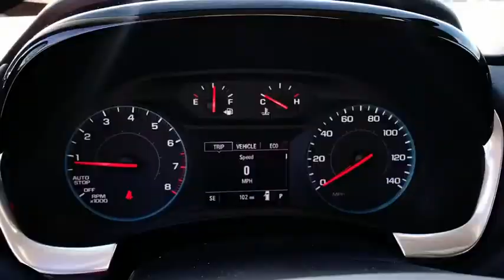2020 Chevrolet Traverse near me Milford, Mendon, Worcester, Framingham MA, Providence, RI S120255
Black Metallic New 2020 Chevrolet Traverse available near me in Milford, Massachusetts at Imperial Chevrolet. Servicing the Mendon, Worcester, Framingham MA, Providence, RI area.

Imperial Chevrolet
18 Uxbridge Rd

3rd Row Seat, Back-Up Camera, Bluetooth, TRANSMISSION, 9-SPEED AUTOMATIC, AUDIO SYSTEM, CHEVROLET INFOTAINMENT.. ENGINE, 3.6L V6, SIDI, VVT, Rear Air, All Wheel Drive, Alloy Wheels. MOSAIC BLACK METALLIC exterior and JET BLACK interior, LS trim. FUEL EFFICIENT 25 MPG Hwy/17 MPG City! Warranty 5 yrs/60k Miles - Drivetrain Warranty; brbrbrbrKEY FEATURES INCLUDEbrbrThird Row Seat, All Wheel Drive, Rear Air, Back-Up Camera, Bluetooth Keyless Entry, Privacy Glass, Steering Wheel Controls, Child Safety Locks, Alarm. brbrbrbrOPTION PACKAGESbrbrTRANSMISSION, 9-SPEED AUTOMATIC (STD), ENGINE, 3.6L V6, SIDI, VVT (310 hp [232.0 kW] @ 6800 rpm, 266 lb-ft of torque [361 N-m] @ 2800 rpm) (STD), AUDIO SYSTEM, CHEVROLET INFOTAINMENT 3 SYSTEM 7 diagonal color touchscreen, AM/FM stereo. Additional features for compatible phones include: Bluetooth audio streaming for 2 active devices, voice command pass-through to phone, Apple CarPlay and Android Auto capable (STD). Chevrolet LS with MOSAIC BLACK METALLIC exterior and JET BLACK interior features a V6 Cylinder Engine with 310 HP at 6800 RPM*. brbrbrbrEXPERTS CONCLUDEbrbrGreat Gas Mileage: 25 MPG Hwy. brbrbrbr.brbrThe Buy For Price reflects all applicable manufacturer rebates and/or incentives (not all will qualify) and is based on retail purchase with additional dealer discounts including a $1,000 Imperial Trade Assistance Bonus for qualifying 2010 or newer trades. Our specials are available exclusively through our phone and internet department. Price subject to change if manufacturer rebates change. Lease, business and fleet acquisitions may result in a different pricing and rebate structure. Price does not include tax, title, registration, and documentation fee or other applicable fees. Vehicle must be paid in full and take same day delivery from dealer stock. No wholesalers or dealers. Call or email our phone and internet team for the most current rebate information and Imperial discounts. Our price online is for our market area only. Price cannot be combined with any other discounts or promotions. Not responsible for typographical or pricing errors. May include vehicle demonstrators. StockPrice does not include tax, title, registration, documentation fee or other applicable fees, and includes our Imperial Trade Assistance Bonus of $1,000 for qualifying 2010 or newer retailable trades. To receive advertised promotional price, the vehicle must be paid in full and take same day delivery from dealer stock. Call or email our phone and internet team for the most current rebate information and Imperial discounts. Price cannot be combined with any other discounts or promotions and is subject to change based on market value at any time without notice, customer must mention promo code in order to qualify for internet special discount. The information contained herein is deemed reliable but not guaranteed, dealer not responsible for any misprint involving the price or description of the vehicle, it's the sole responsibility of buyer to physically inspect and verify such information prior to purchasing. Transparency is our goal. NO WHOLESALERS OR DEALERS! brbr MORE ABOUT US: Imperial Cars Purchase With Confidence: 1) Free Car Fax Vehicle History Report Available For All Of Our Vehicles Online. 2) Imperial Certified All used cars go through a Rigorous 125-Point Vehicle Inspection. 3) Bottom Line Pricing 4) 5 Day or 200 Mile Exchange Program for Your Total Confidence If you are not happy with it bring it back within 5 days or 200 miles and we'll give you a credit of your full purchase price toward the purchase of  Price includes: $2000 - GM Lease Loyalty Towards Purchase Private Offer. Exp. 03/31/2020 $2500 - GM Consumer Cash Program . Exp. 03/31/2020 $1,000 - Must trade 2010 or newer retail-able trade.